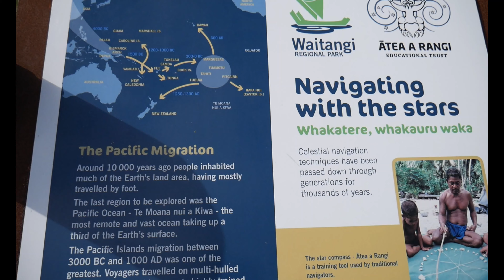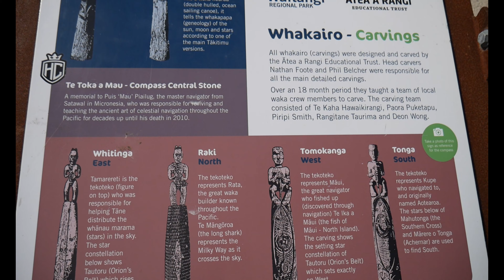New Zealand's Travel Series | Napier And Hastings Ep-5 | WAITANGI REGIONAL PARK | Telugu Vlogs In NZ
Hope everyone is good and having a great time. If you are new to our channel let me introduce our self. We are young family living in New Zealand and we make Travel videos, Informative videos, Events in New zealand, Fishing and other day to day activities.

Along the coast between Awatoto and Haumoana, Waitangi links Tukituki, Ngaruroro and Tūtaekurī Rivers, and Karamū Stream-Clive rivers and coastal reserves. The park covers an area of 300 ha along around 5km of a narrow strip of coastline.

This part of the coast is an important ecosystem, and birds you might spot include white heron, royal spoonbill, godwits, and gannets, and you might smell or spot a seal or two as they often come inshore.

The lower parts of the rivers are popular for fishing, whitebaiting, rowing, waka ama, kayaking, jet boating, jet skiing, and kite surfing.

Thanks & Regards